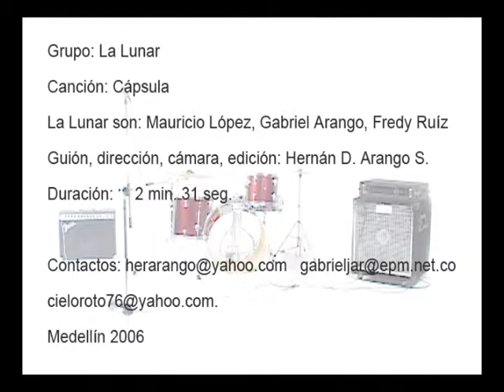Cápsula, La Lunar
VIDEOCLIP CÁPSULA, LA LUNAR